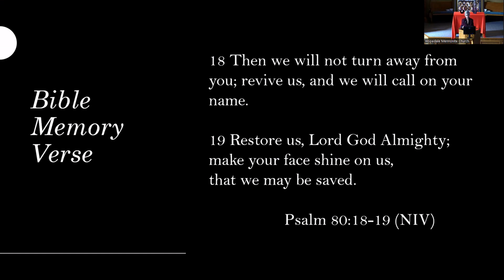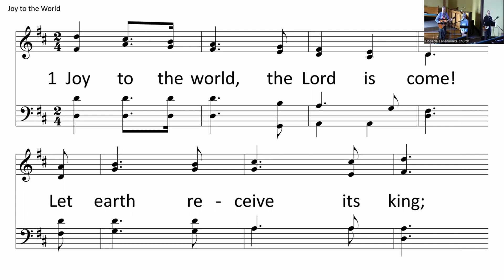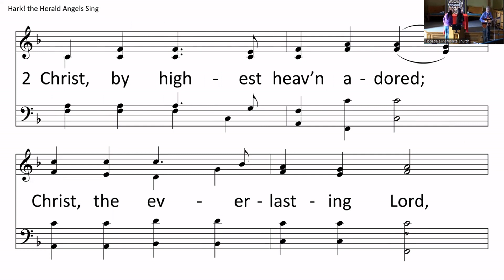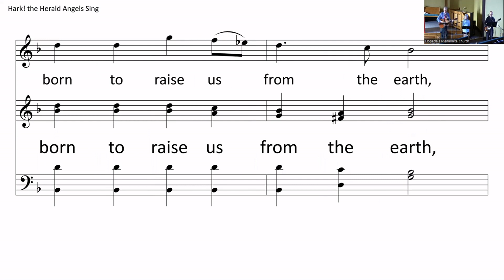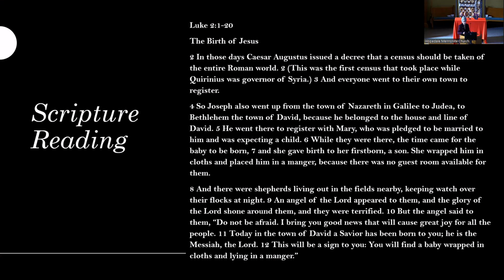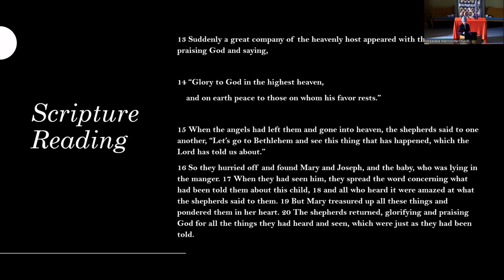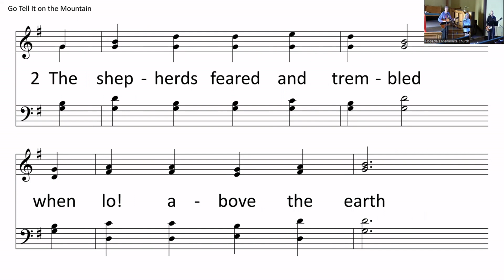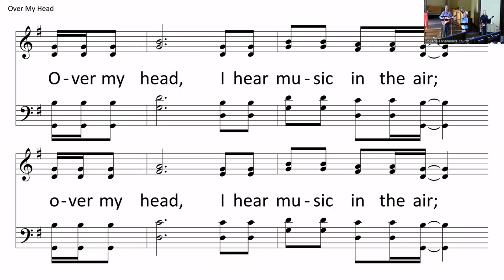Sunday, December 25, 2022 - Sing for joy: Your God reigns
Song Leader: Sam G.
Worship Leader: Marian E.
Message: Pastor Jessica Litwiller

0:00 Gathering
Welcome & Call to Worship
Bible Memory Verse: Psalm 80:18-19
Songs
     Angels We Have Heard on High
     VT 240 Joy to the World
     VT 247 Hark! the Herald Angels Sing
A Visit from Amos the Shepherd

18:00 Telling God's Word
Scripture Reading - Luke 2:1-20
Message

36:32 Responding
Songs of Response
    Infant Holy Infant Lowly
     VT 252 Go Tell it on the Mountain

40:13 Sending
Song VT 594 Over My Head
Benediction